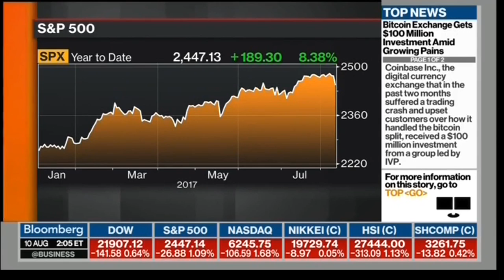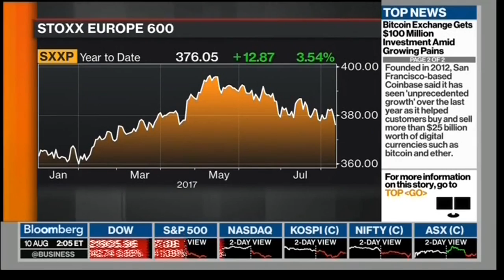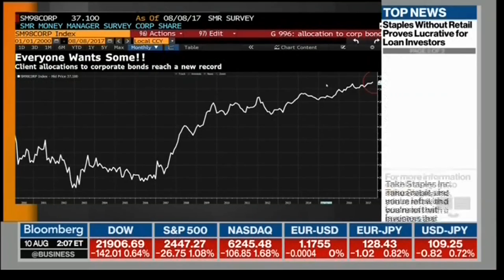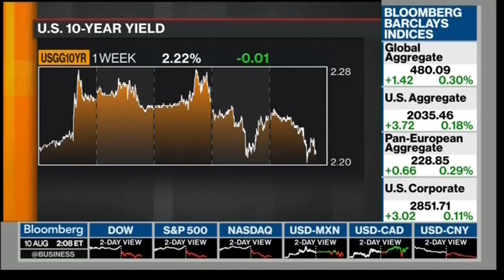David Bahnsen on Bloomberg TV - Talking All Time Market Highs, Tesla Bonds, and More